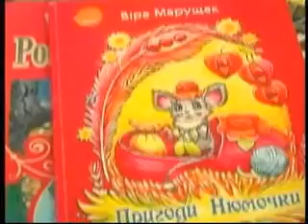Дитяча письменниця Вiра Марущак.wmv